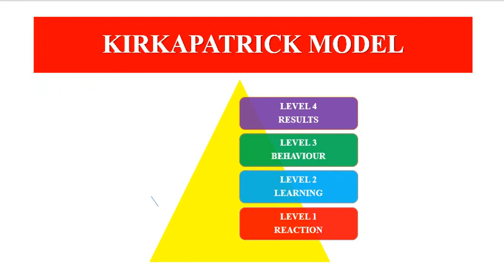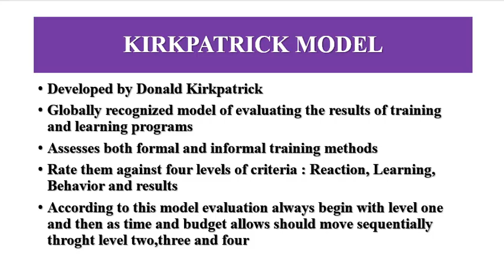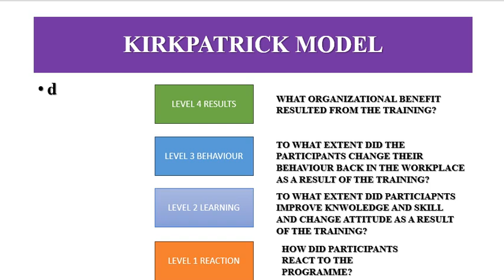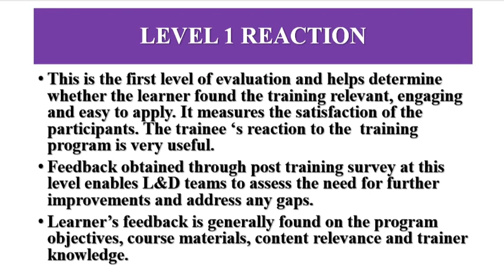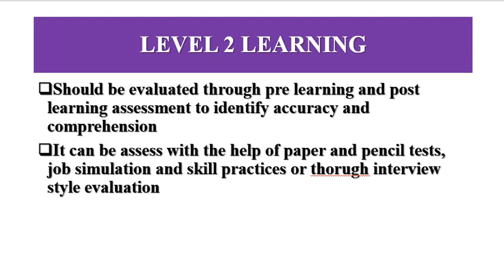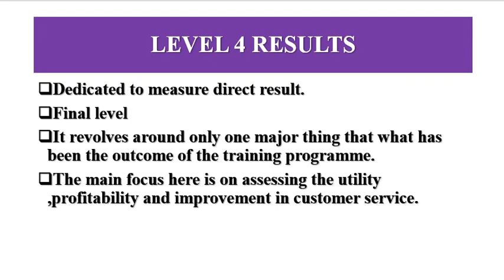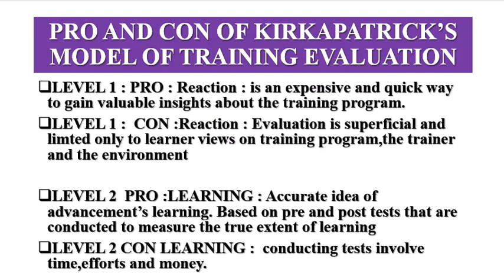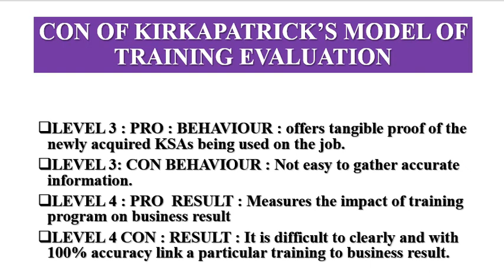KIRKPATRICK MODEL OF TRAINING EVALUATION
KIRKPATRICK MODEL OF TRAINING EVALUATION IN HINDI
LINK FOR TELEGRAM GROUP IT PROVIDE VIDEOS RELATED TO COMMERCE/ECONOMICS AND MANAGEMENT. IT PROVIDES VIDEO IN ENGLISH,HINDI AND PUNJABI.